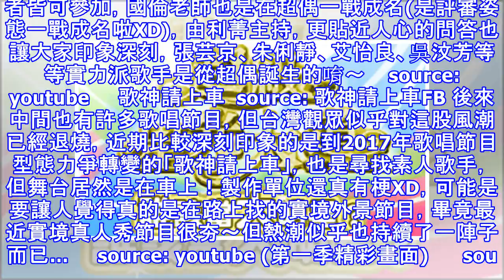人人都有星夢！台陸日韓都在瘋素人歌唱節目～你有發摟哪幾個？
唱歌的節目一直以來都滿受歡迎的，無論是國內外都可以看到歌唱節目依然盛行著，尤其最近內地有許多歌唱類型的節目推陳出新，而台灣早期也早有歌唱節目的蹤跡，妞編輯個人滿喜歡看這類型的節目(小時候大家都有幻想過自己是歌手吧XD)，本篇就來整理一下妞編輯有看的國內外近期的歌唱節目吧～妞妞們現在也有在看的是哪幾個呢？     source: GIPHY 歌唱節目有很多，有素人和歌手型態，這次先來討論國內外有哪些...